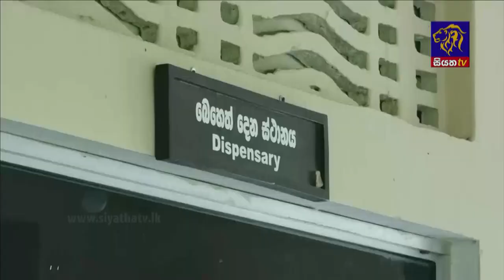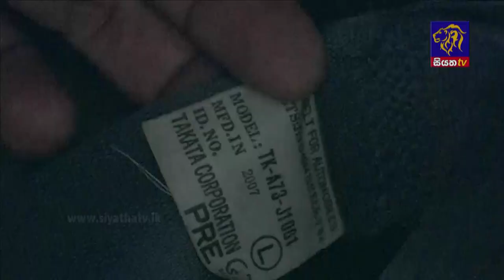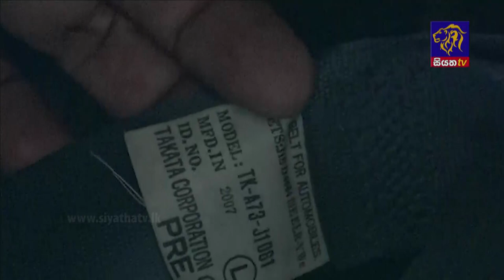Siyatha News | 06.00 AM | 13 - 02 - 2023